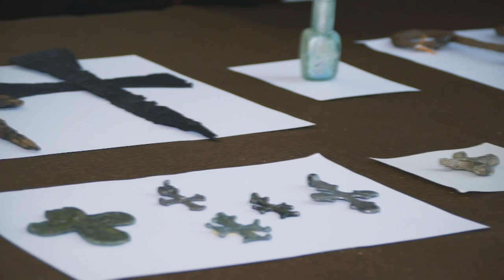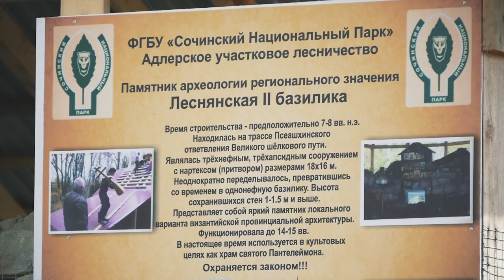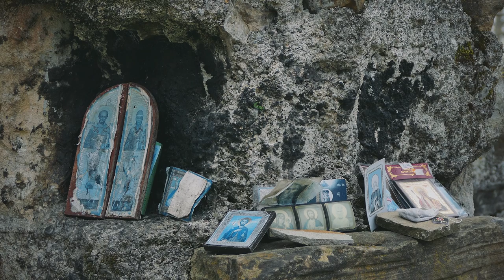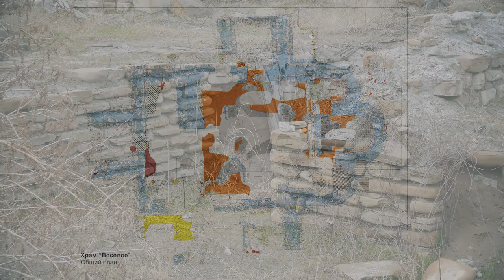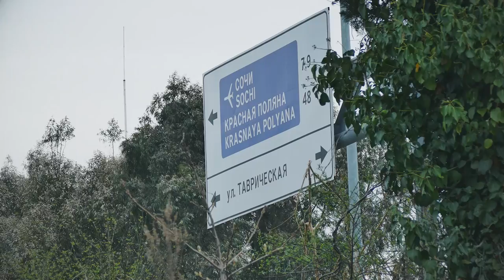Дорога к Храму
Документальный фильм об историческом наследии Византии на территории Сочи.